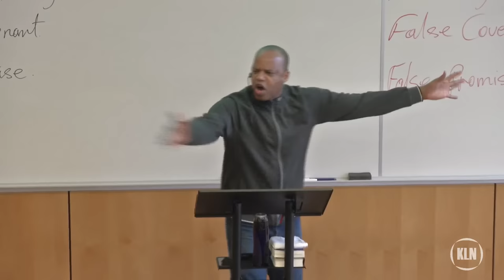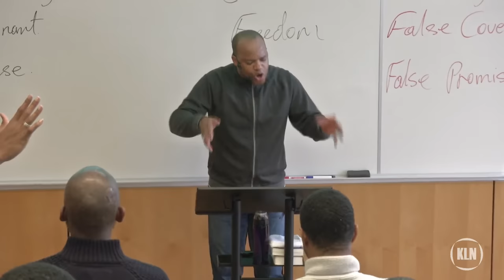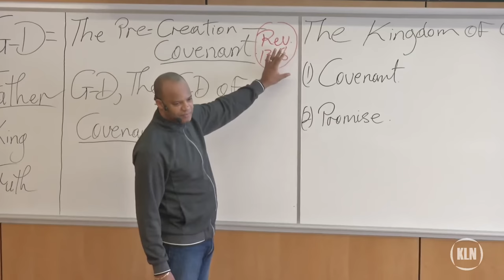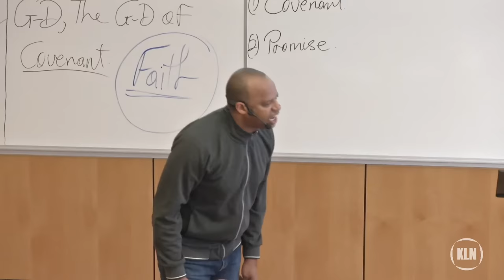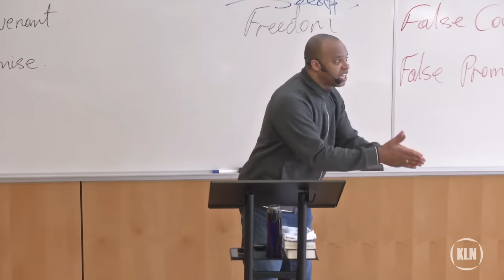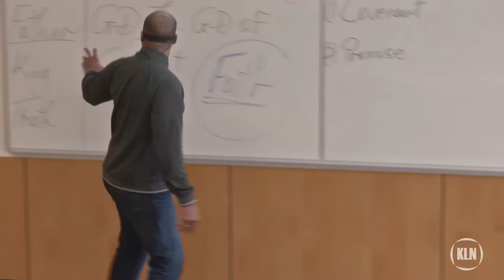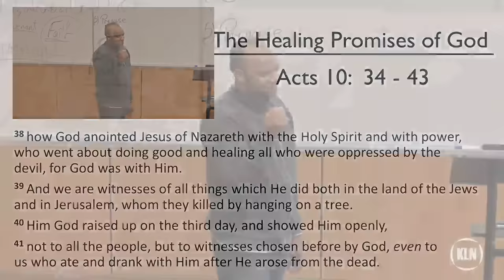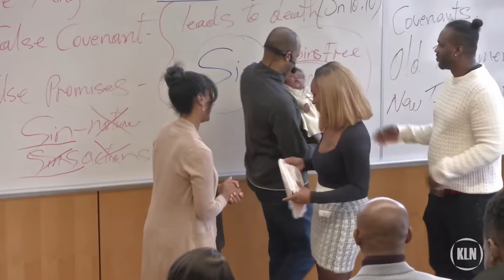Bobby Somers | The Healing Promises of God - #6 [December 24, 2022]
Saturday Meeting | December 24, 2022

God is Good and Only Does What is Good!
- 3 John vs. 11
- James 1: 12 - 18